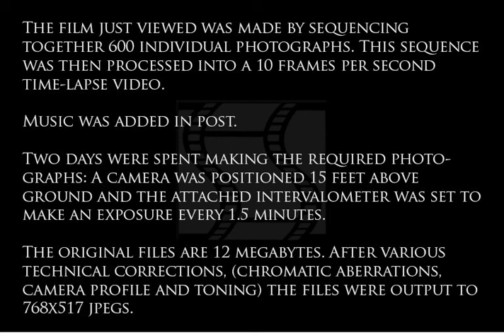Roof_Tiling.mov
This is the first two days of the laying down of the ceramic and copper roofing materials on the first Japanese tea house built in the U.S. post-WWII. Approximately 600 individual photographs were made over a two-day period and sequenced together at 10 frame per second to achieve the result you see here.